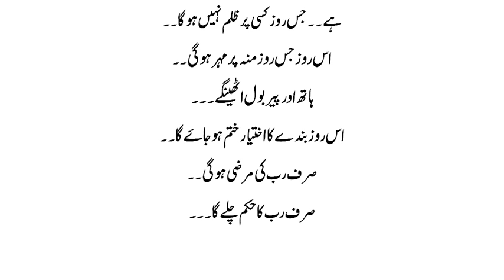Meri Marzi ki Haqeeqat | Aik Shakhas ki Rula Dene Wali Story | Urdu & Hindi Story